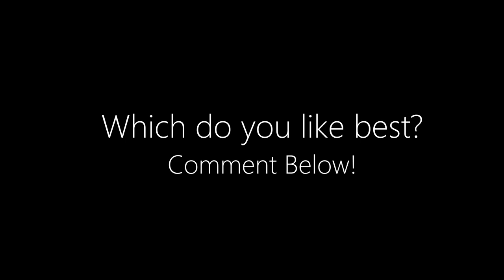Bluegrass Banjo vs Clawhammer Banjo - What's the Difference?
FREE Lessons on BOTH STYLES!